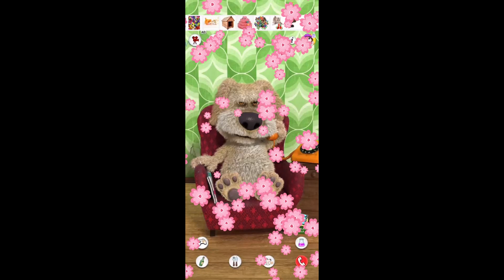Talking Ginger 6🍒🍸🍒👩‍🦽🍽👩‍🦽🧊🍽🧊🍺🍻🍞🍻🥒🍒🍆🚴‍♂️🍆🥐🍫🍠🍙🍤👩‍🦽🍞🍻🥒🍒🍆🚴‍♂️🍆🥐🍫🥐🥔🥐